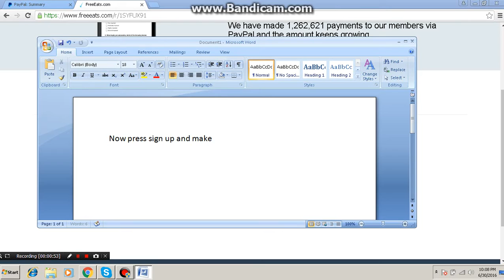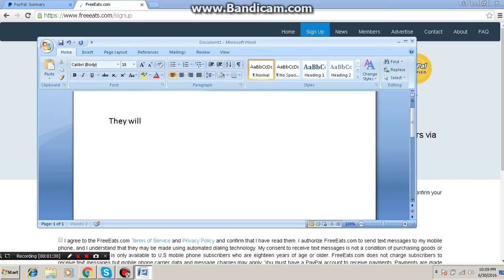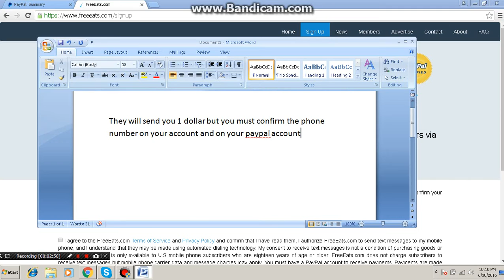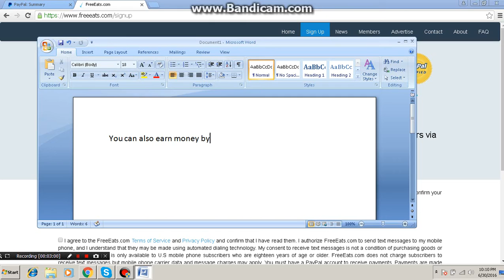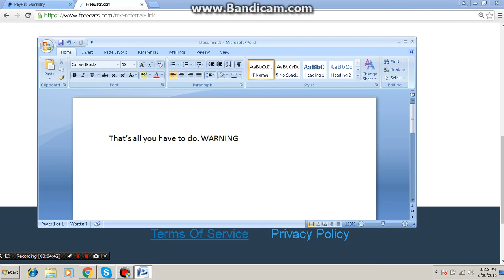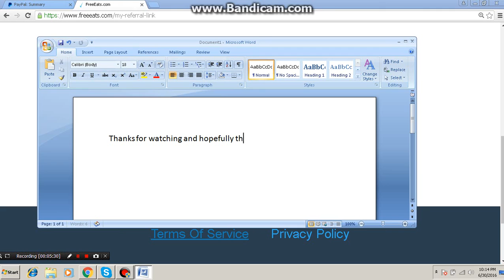How to get free Paypal Money Working June 30, 2016